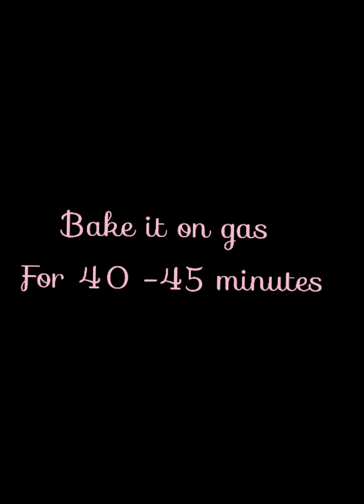Homemade MARBLE CAKE 🍰| without oven cake / red velvet cake/ vanilla cake/ 🎂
Hey, we are me n' mumma
we are bringing you a very easy marble cake recipe...🎂

INGREDIENTS :

Oil : 1|4 cup
curd| condensed milk : 1|2 cup
sugar : 1|2 cup
flour or maida : 1 cup
baking powder : 1 tsp
baking soda : 1|2 tsp
milk : 1 |2 cup
vanilla essence : 1 tsp
red velvet : 1 tsp

RECIPE :
Mix the oil, sugar, curd and milk ...let them melt first . then add dry ingredients baking soda , baking powder and flour or maida. Then make two different batters. Put vanilla essence in first half and then add red velvet essence in another half .
Mix all the ingredients neatly.
Grease the vessel with oil or butter and place a butter paper in it.
Place the vessel on cooker for 40 - 45 minutes.
Then your tasty MARBLE CAKE is done !! ❤️